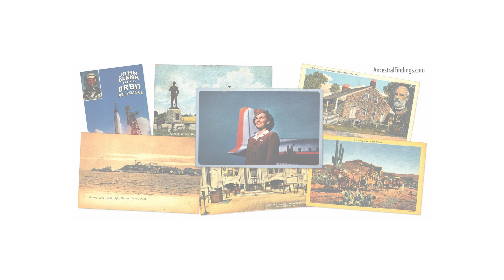AF-728: Melania Knavs Trump: America’s First Ladies, Part 45 | Ancestral Findings Podcast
Melania Knavs would one day become First Lady of the United States. Born in Slovenia to a middle class family, she began modeling as a small child, and turned it into a successful career in Europe and the USA that would lead her into the circles her future husband, Donald Trump, traveled in. This is Melania Knavs Trump's story...